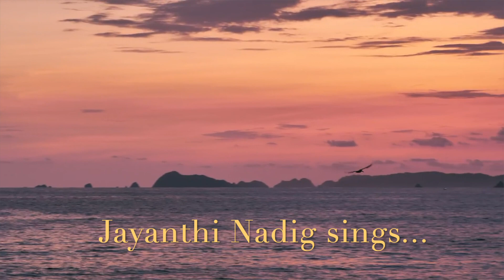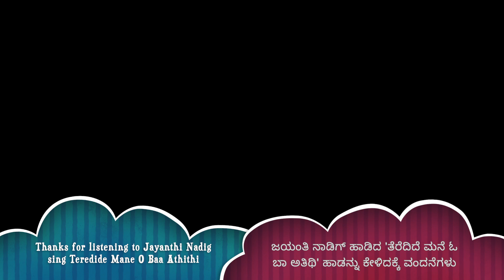Theredide Mane O Baa Athithi | Kannada Old Song- Jayanthi Nadig sings 'Teredie Mane O Baa Athithi'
Movie: Hosa Belaku/ಹೊಸ ಬೆಳಕು
Singer/s: S Janaki, Vani Jayaram/S ಜಾನಕಿ, ವಾಣಿ ಜಯರಾಮ್
Lyrics: Kuvempu/ಕುವೆಂಪು

Singing one of my Mom's fav song “Teredide Mane” after almost an.year,  from the movie "Hosa Belaku". A classic by S Janaki and Vani Jayram.  Balu, my long-term fan, equally enjoyed recording, editing and producing the video. Thanks Balu for everything that you do to make it better ❤️.

It has been 6 years that my Mom has been gone. The life lessons she has taught me and all the proverbs she used to use as an example, are priceless. Not a single day goes by without thinking of her. I am eternally thankful/grateful for all that my Mom has taught me in life,  starting from my music training at a very young age. Would love to dedicate this song to her. I am sure certain she will enjoy this song wherever she is.

And, I do hope you all like my sincere efforts.

Kannada Lyrics : ಸಾಹಿತ್ಯ

ತೆರೆದಿದೆ ಮನೆ ಓ ಬಾ ಅತಿಥಿ ಹೊಸ ಬೆಳಕು

ಆ... ಆ ... ಆ... ನ ನ ... ಆ ... ಆ ...

ತೆರೆದಿದೆ ಮನೆ ಓ ಬಾ ಅತಿಥಿ

ಆ... ಆ...

ಹೊಸ ಬೆಳಕಿನ ಹೊಸ ಗಾಳಿಯ

ಹೊಸ ಬಾಳನು ತಾ ಅತಿಥಿ

ಆವ ರೂಪದೊಳು ಬಂದರೂ ಸರಿಯೆ ಆವ ವೇಷದೊಳು ನಿಂದರೂ ಸರಿಯೇ

ನೇಸರುದಯದೊಳು ಬಹೆಯ ಬಾ

ತಿಂಗಳಂದದಲಿ ಬಹೆಯ ಬಾ

ಇಂತಾದರೂ ಬಾ ಅಂತಾದರೂ ಬಾ ಎಂತಾದರೂ ಬಾ ಬಾ ಬಾ

ಬೇಸರವಿದನು ಸರಿಸುವ ಹೊಸ ಬಾಳ ಉಸಿರಾಗಿ ಬಾ ಬಾ ಬಾ

ಕಡಲಾಗಿ ಬಾ ಬಾನಾಗಿ ಬಾ

ಗಿರಿಯಾಗಿ ಬಾ ಕಾನಾಗಿ ಬಾ

ಕಡಲಾಗಿ ಬಾನಾಗಿ

ಗಿರಿಯಾಗಿ ಕಾನಾಗಿ

ತೆರೆದಿದೆ ಮನ ಓ ಬಾ

ಹೊಸ ತಾನದ ಹೊಸ ಗಾನದ

ರಸ ಜೀವವ ತಾ ತಾ ತಾ

Lyrics in English:

 aa… aa… aa… na… na… aa… aa…

Teredide mane o ba atithi

aa… aa…

Hosa belakina hosa gaaliya

Hosa baalanu ta atithi

Aava roopadolu bandaru sariye aava veshadolu nindaru sariye

Nesarudaydolu baheya baa

Tingalandadadali baheya baa

Intadaru baa antadaru baa entadaru baa ba ba

Besaravidanu sarisuva hosa baala usiraagi baa ba ba

Kadalaagi baa banaagi baa

Giriyaagi baa kanaagi baa

Kadalaagi banaagi

Giriyaagi kanaagi

Teredide mana o baa

Hosa taanada hosa gaanada

Rasa jeevava taa ta ta